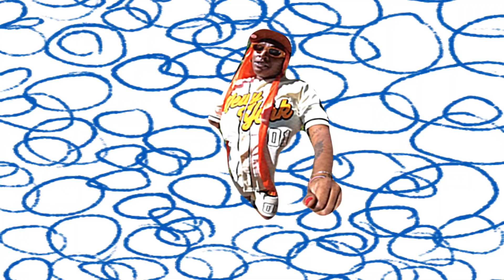Beta Video for "Outta Breath"